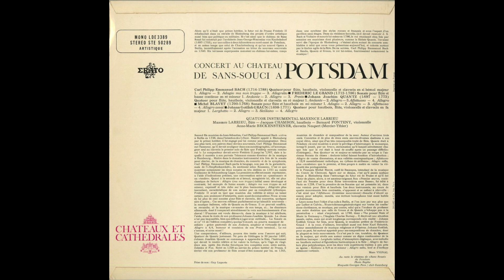Silent Tone Record/Collection Chateaux et Cathedrales Potsdam/Quatuor Instrumental Maxence Larrieu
「城と聖堂コレクション・ポツダム(Collection Chateaux et Cathedrales Potsdam)」C.P.E.バッハ:四重奏曲，フリードリヒ大王:フルートフルート・ソナタ，クヴァンツ:四重奏曲，ブラヴェ:ソナタ，グラウン:四重奏曲ソナタ/マクサンス・ラリュー器楽四重奏団(Quatuor Instrumental Maxence Larrieu,马克森斯·拉里乌器乐四重奏团)/仏ERATO:STE 50289 FR STEREO Original/管理番号:9497/